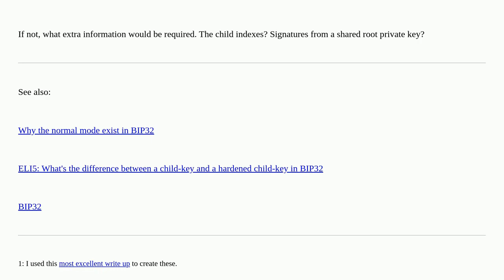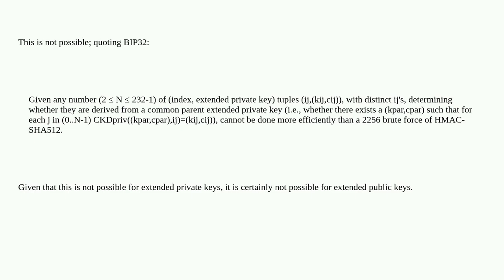Bitcoin: How might you detect if two extended public keys have the same root private key?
How might you detect if two extended public keys have the same root private key?

A special thanks goes out to the community

  bip32-hd-wallets xpub deterministic-wallets public-key